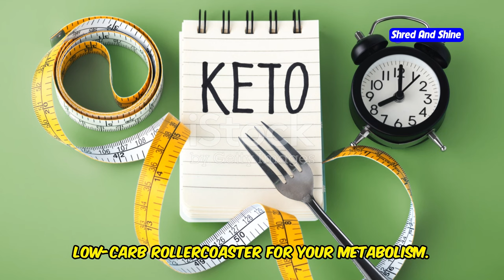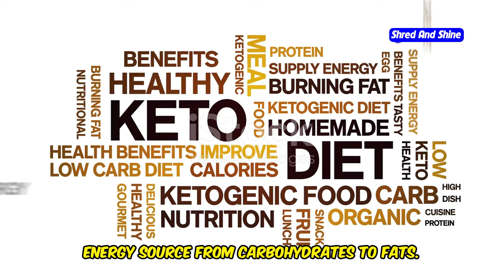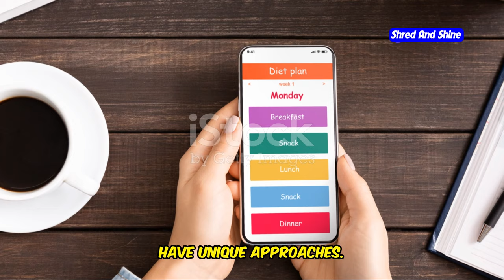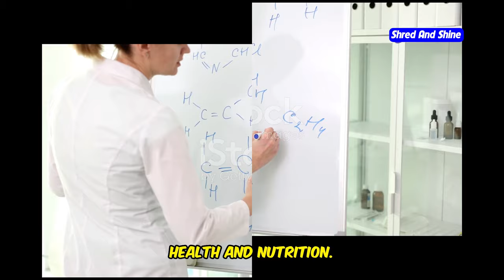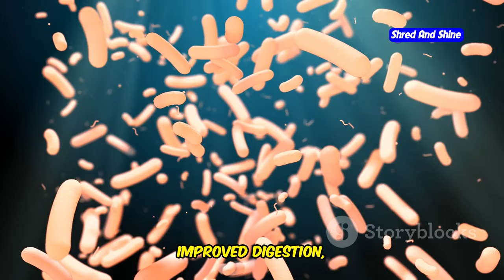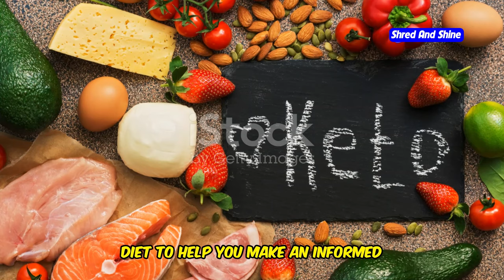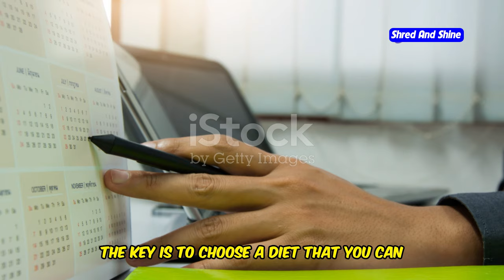How is keto diet different from paleo ?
Are you trying to decide between the Keto Diet and the Paleo Diet? In this video, we’ll break down the key differences and similarities between these two popular eating plans: Keto vs Paleo. Both the ketogenic diet and the paleo diet have gained immense popularity for their health benefits, but they follow very different principles. We’ll explore paleo vs keto in terms of food choices, philosophies, and overall benefits. If you're wondering "What is the Paleo Diet?" or how Keto works, this video is for you. We'll compare the paleo diet vs keto diet and discuss which one is better for weight loss and overall health. Whether you’re interested in the paleolithic diet, curious about keto vs paleo diet for weight loss, or just need more information about paleo and keto differences, we’ve got you covered. Watch to find out what makes the paleo diet vs ketogenic diet different and which one might be right for you!

Ready to dive into the ultimate Paleo vs. Keto debate?

OUTLINE:
00:00:00 Keto vs. Paleo - Which One Is Right for You?
00:01:43 Unearthing the Roots of Keto and Paleo
00:03:37 Decoding the Keto and Paleo Grocery Lists
00:04:21 Spotting the Similarities and Embracing the Differences
00:05:04 Ketosis and Gut Health Explained
00:07:01 Keto or Paleo?
00:07:41 Pros and Cons of Keto and Paleo
00:08:27 Which Diet Reigns Supreme?